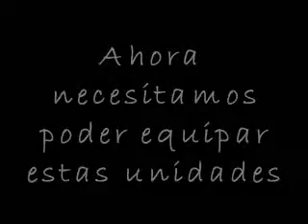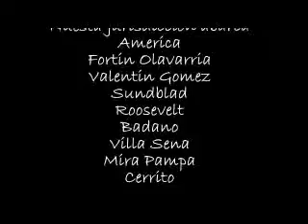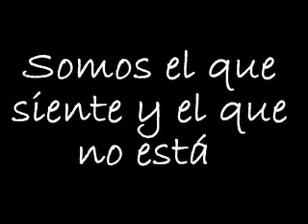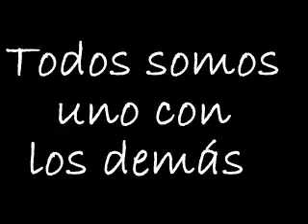PP 2015: Bomberos Somos Todos - Proyecto N° 6